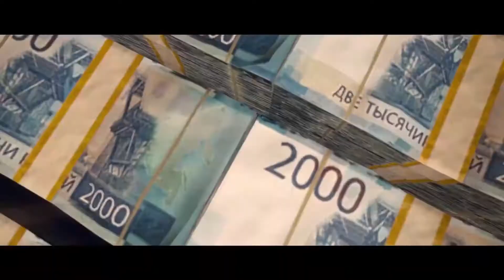Warzone : Leaks du nouveau Verdansk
Warzone est le battle Royale le plus populaire mais en FPS bien sur sinon il y a fortnite
Depuis très longtemps les joueurs demandent une nouvelle map mais malheureusement ce n'est toujours pas le cas
Mais peu etre que c'est pour très bientot car on a reçu des laks a son sujet
Le battle royale se renouvelle !